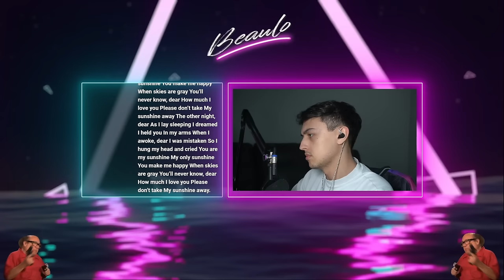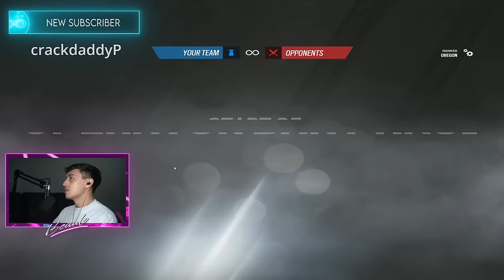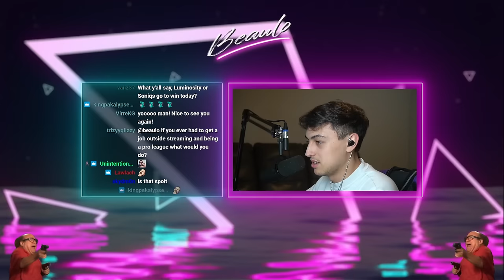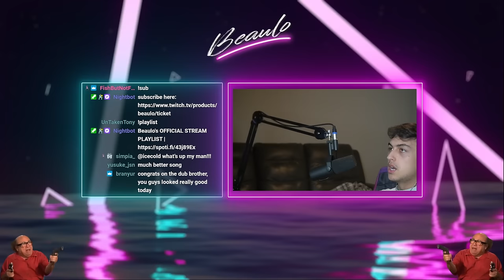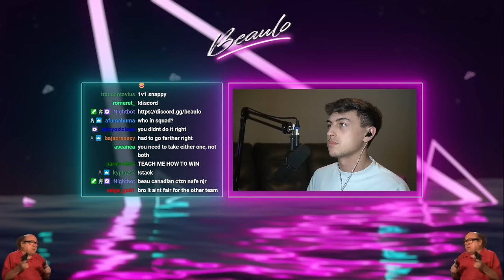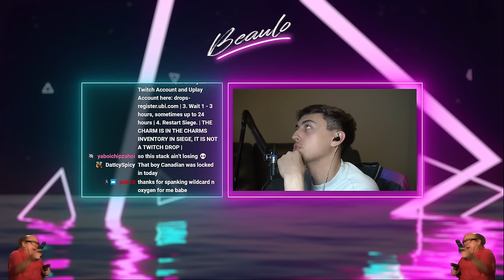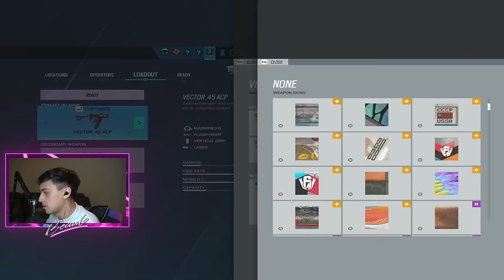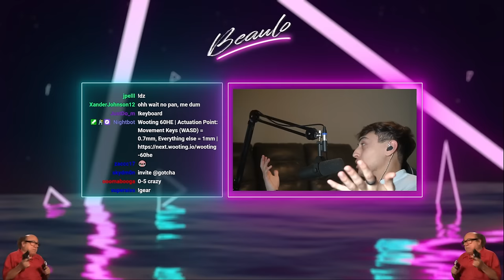ACOG GIVES YOU AIMBOT (Stream #347) - Rainbow Six Siege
Sens

1.0x: 58
1.5x: 88
2.0x: 94
2.5x: 100
3.0x: 103
4.0x: 104
5.0x: 105
12.0x: 161

- Display -
Resolution : 1920x1080
Refresh Rate : 240hz
FOV: 90

- Graphics -
Texture Quality: Medium
Texture Filtering: Linear
LOD Quality: Ultra
Shading Quality: Medium
Shadow Quality: Medium
Reflection Quality: Low
Ambient Occlusion: Off
Lens Effect: Off
Zoom-In Depth of Field: Off
Anti-Aliasing: Off

Color: Turquoise
Opacity: 100